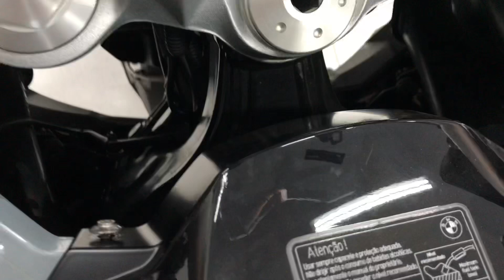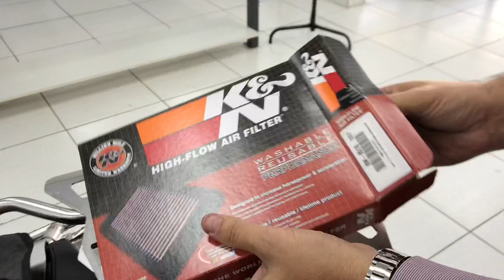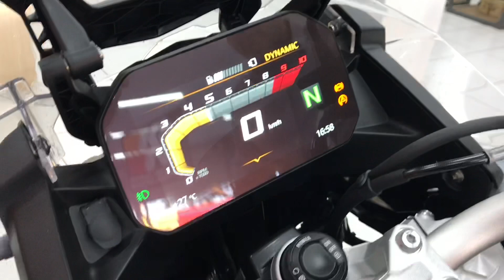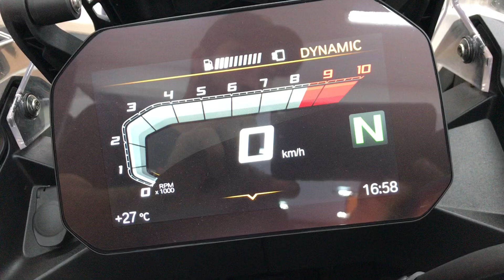MANUTENÇÃO F850GS * FILTRO ESPORTIVO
Como fazer a troca do filtro de ar da BMW F850GS
Créditos da filmagem @mitico.joelsu
Auxiliar nas tentativas de retirada do filtro Coquinho e @tecoreis_
Siga @jat76yt no Instagram